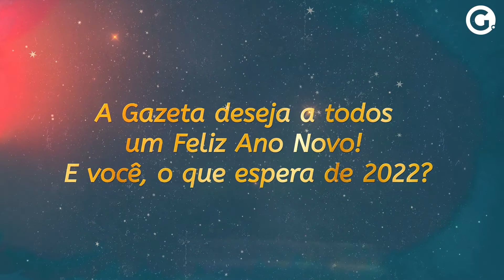O que os capixabas esperam de 2022?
Fim da pandemia, confraternizações, emprego e viver sem medo estão entre os desejos dos capixabas para o próximo ano. Confira as respostas em vídeo de A Gazeta